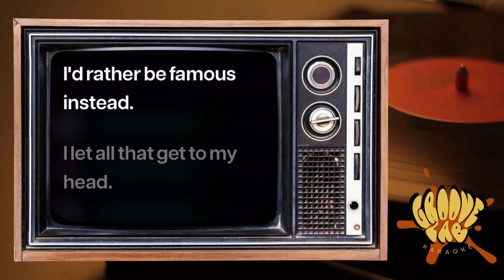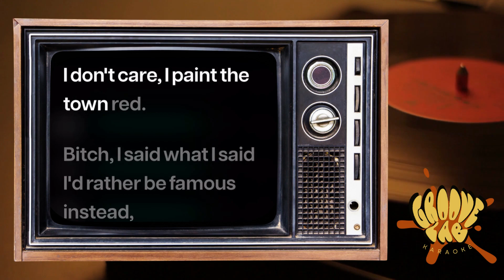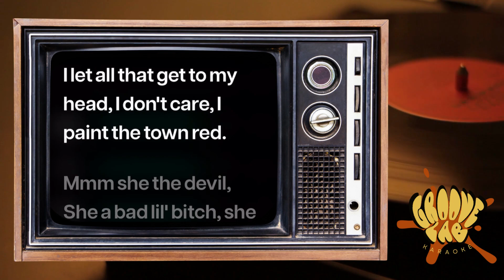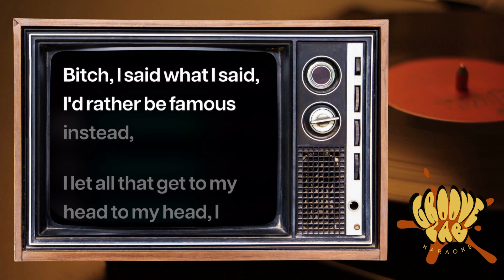Doja Cat - Paint The Town Red Karaoke Lyric Video (Instrumental, Backing Track)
"Paint The Town Red" by Doja Cat Karaoke Lyric Video in Original Key

If you liked this video, and want to see more then follow us and don't forget to hit the notification bell so you can keep up to date with new tracks that we release daily.

Thank you for singing with Groove Lab Karaoke.

Sing. Share. Enjoy.